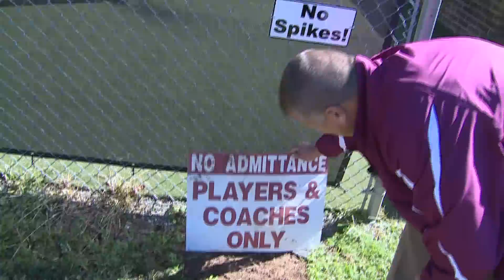Interview with Madison Bumgarner's high school coach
NBC Charlotte interviews South Caldwell High School baseball coach Jeff Parham about his former player, San Francisco Giants pitcher and World Series MVP Madison Bumgarner.